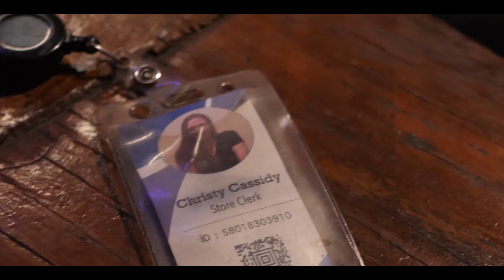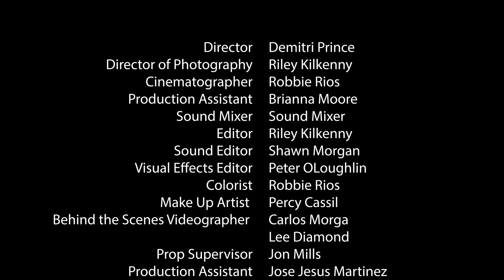The End | Short film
This film was wrote, shot & edited in 48 hours.
No script was generated for this film.